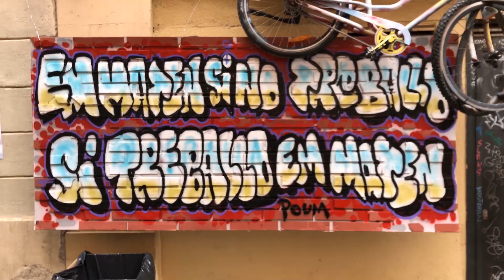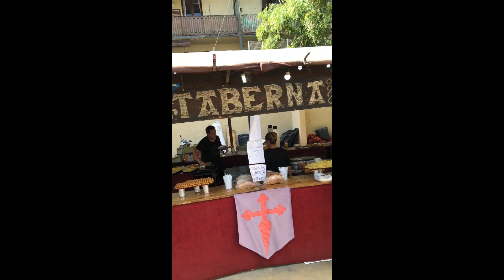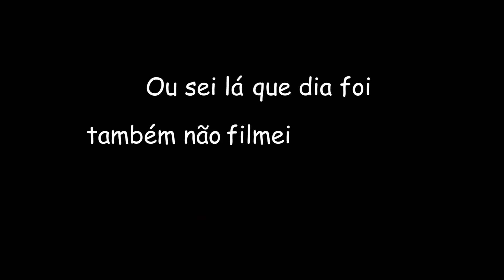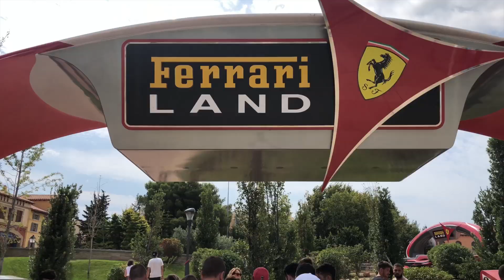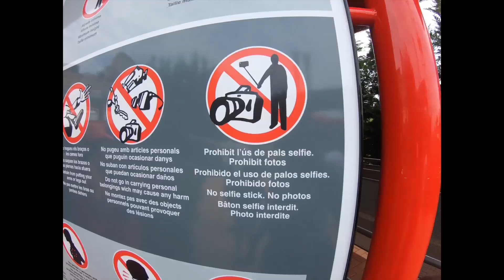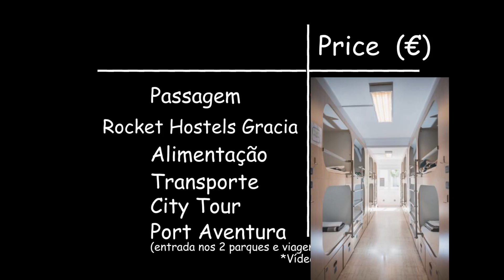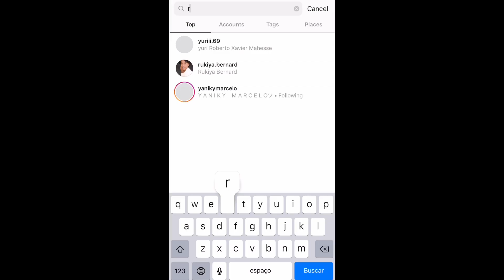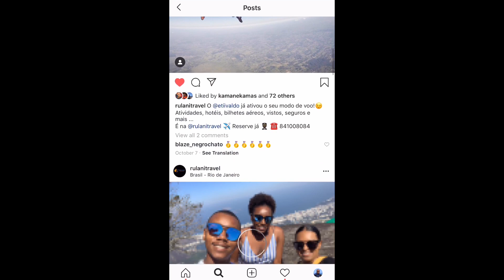Fomos a Barcelona | NeyMike vlog EXTRA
Foi tão Nice explorar o melhor que Barcelona tem a oferecer em 7 dias (e soube a pouco mas valew 😍)

É 2ªvez a estar ca mas i cant get over it. Da arquitetura deslumbrante de Gaudi a noites maraviGOLDs cheias de tapas, Barcelona é um dos melhores destino na Espanha.

Muito obrigado Rulani Travel Agency por nos proporcionar uma das melhores ferias que ja tivemos.

DM no meu Insta ou Twitter para publicidade do teu produto nos meus vídeos (Anuncie aqui!!)